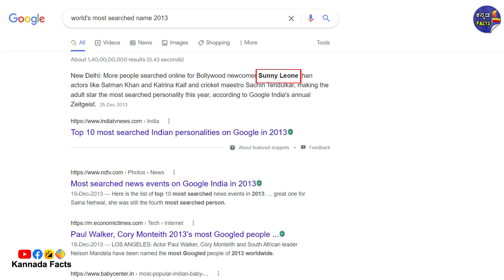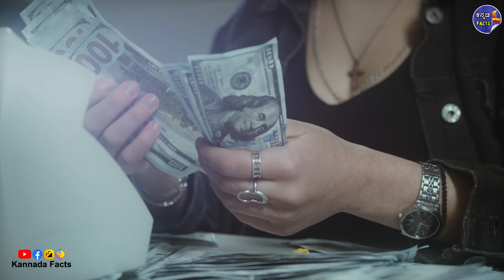ಯಾರು ಈ ಸನ್ನಿ ಲಿಯೋನ್? ಅವಳ ಜೀವನ ಹಾಳು ಮಾಡಿದ್ದು ಯಾರು? untold story in kannada ಸನ್ನಿ ಕಥೆ ನಿಮಗೆ ಗೊತ್ತಿಲ್ಲ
Welcome to " Kannada Facts " Kannada YouTube Channel

Hello Everyone How are you All ? I am your friend Preetham Premi

Today I came up with some new unknown facts about "Reality Of Sunny Leone Biography And Real Life Story"